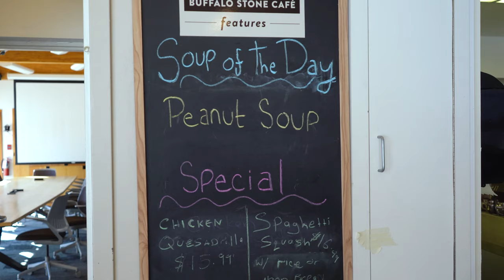Something Beautiful comes to FortWhyte Alive's Buffalo Stone Cafe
Buffalo Stone Café at FortWhyte Alive is currently run by Community Living Interlake, a social enterprise that serves and provides opportunities to people with intellectual disabilities.